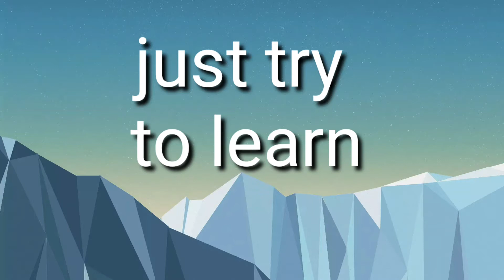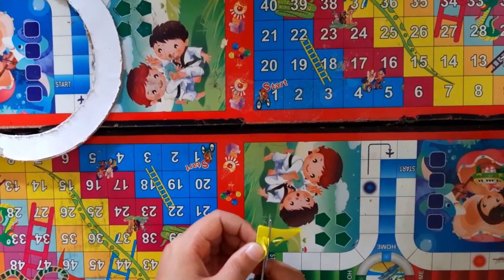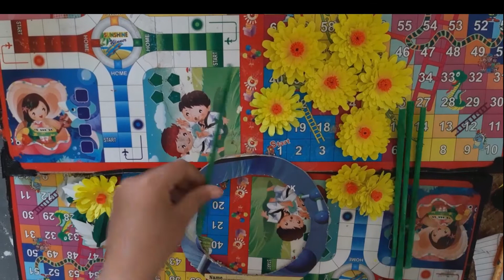Wall hanging craft ideas #( hostel ত আহি প্ৰথমটো দেৱাল সজোৱাৰ উপায়) craft for home decoration ideas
In this video i will show you how to make wall hanging paper craft ideas.

It is beautiful wall decoration for home.